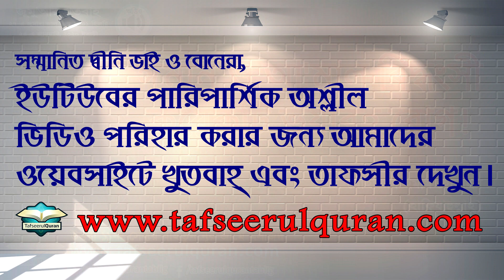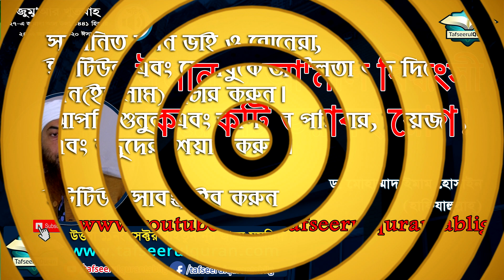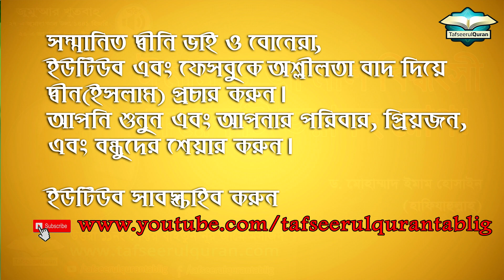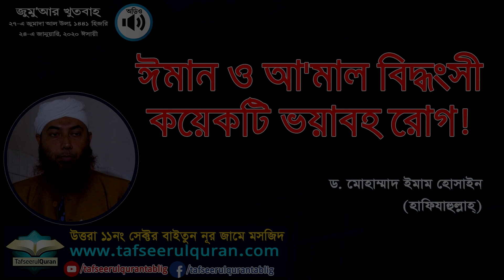জুমুআর খুতবাহ্‌ - ঈমান ও আ'মাল বিদ্ধংসী কয়েকটি ভয়াবহ রোগ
আল্লাহ্‌ সুবহানাহু ওয়া তা'আলার নিকট সবচেয়ে বড় অপরাধ হচ্ছে শির্‌ক। আমাদের প্রাত্যাহিক কাজ-কর্মে ও কতা-বার্তায় এমন কিছু ঘটে যেতে পারে যাতে ভয়াবহ অপরাধ শিরক হয়ে যেতে পারে। এসকল রোগ নিয়ে খুবই জরুরী আলোচনা।

খতিব
উত্তরা ১১ নং সেক্টর বায়তুন নূর জামে মাসজিদ, ঢাকা-১২৩০।

২৭-এ জুমাদা আল উলা, ১৪৪১ হিজরি/২৪-এ জানুয়ারি, ২০২০ ঈসায়ী।